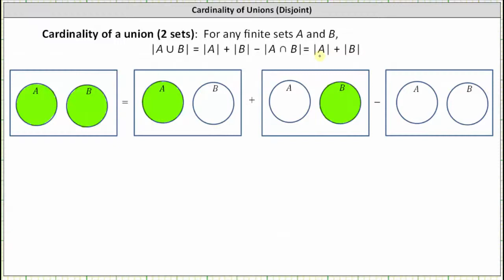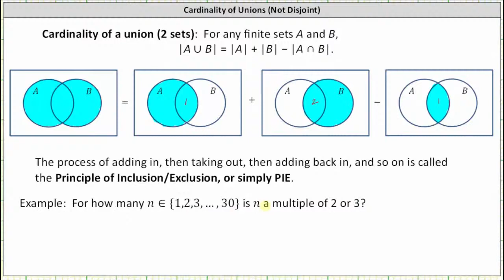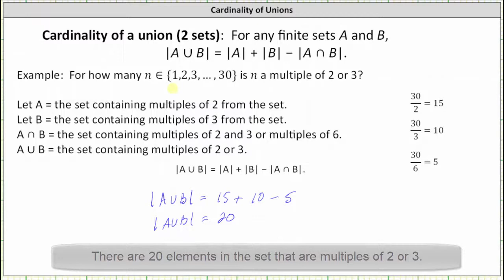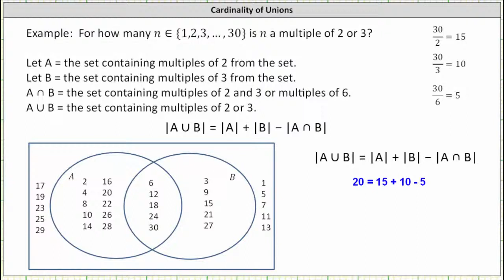La cardinalidad de la unión de dos conjuntos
Este vídeo explica y proporciona un ejemplo de cómo determinar la unión de dos conjuntos.